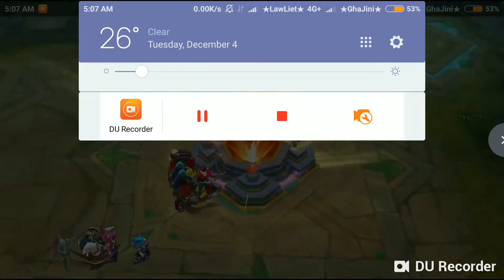Lancelot Savage | Lancelot and Johnson Combo | Lancelot Gameplay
Lancelot and Johnson Combo | Lancelot Gameplay